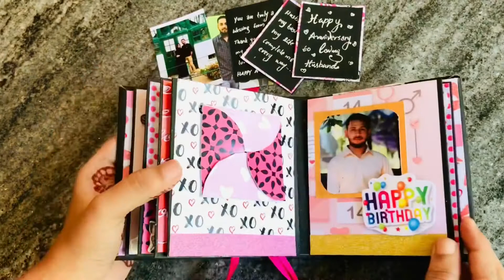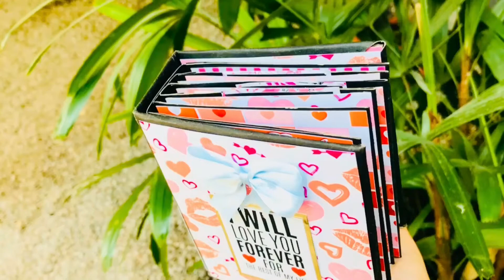Birthday mini album😍/ DIY/ Craftastic By Jabi farsu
Birthday gift 🎁

Mini album 🥰